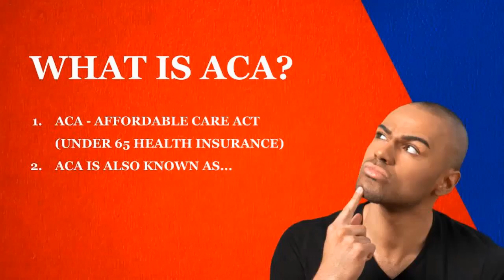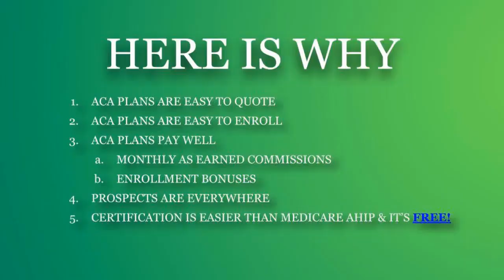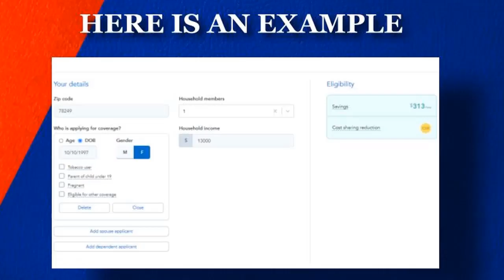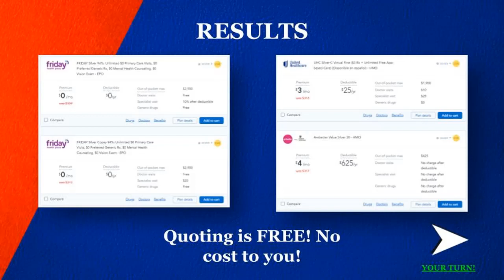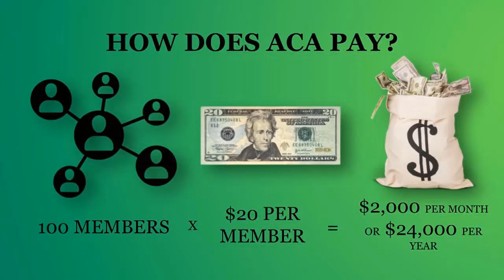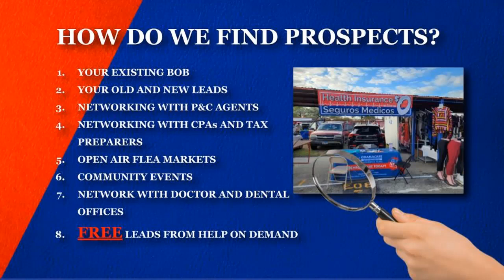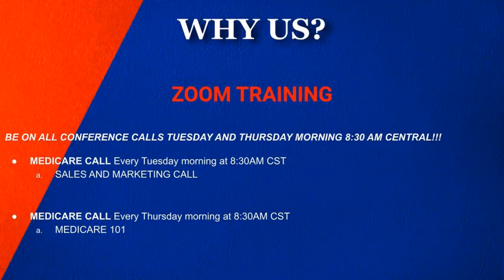ACA Sales & Marketing Crash Course | Luis Moreno